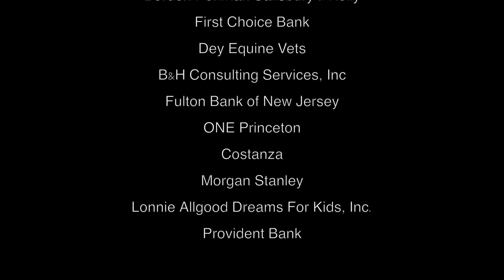Oyster Bowl XV 2014 Blue Point Grill Princeton NJ - participants.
oyster bowl participants